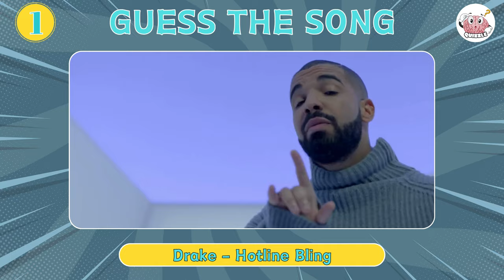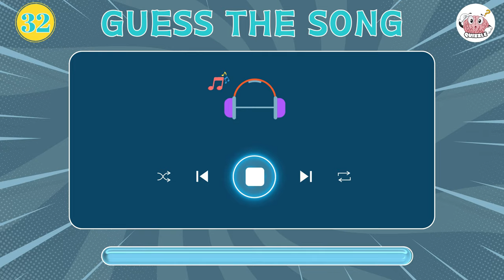Guess the Song 2010-2020 Music Quiz Nostalgia Type Beat | Can You Name the Songs?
Hey there, music enthusiasts! We've curated 32 iconic songs from the past decade for a musical challenge like no other.

🤔 Think you can recognize these timeless tunes? Press play, test your knowledge, and immerse yourself in the nostalgia of the 2010s. From chart-toppers to hidden gems, it's a journey you won't want to miss!

🕵️‍♂️ Challenge yourself and your friends to name that tune! After each snippet, we reveal the song's music video and title. How many can you guess correctly?

🔥 Join us for a blend of music, memories, and quiz excitement. Hit play now and let the guessing games begin! Can you name the songs that defined the last decade?

🌟 Let's dive into the ultimate music quiz adventure together. Enjoy the beats and let the nostalgia flow! 🚀